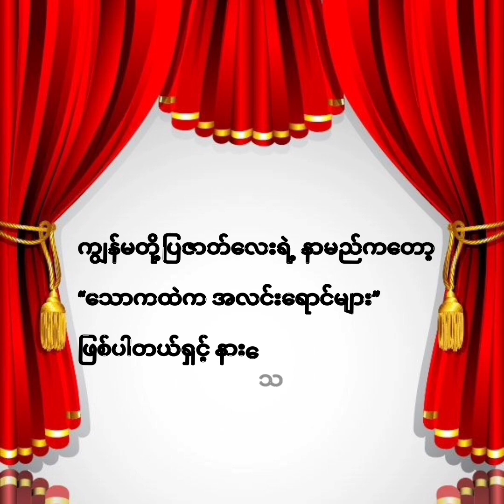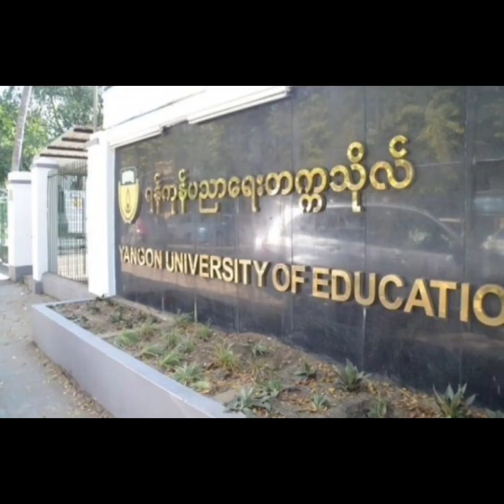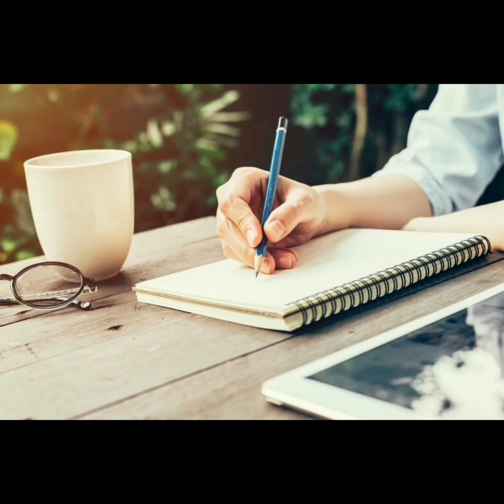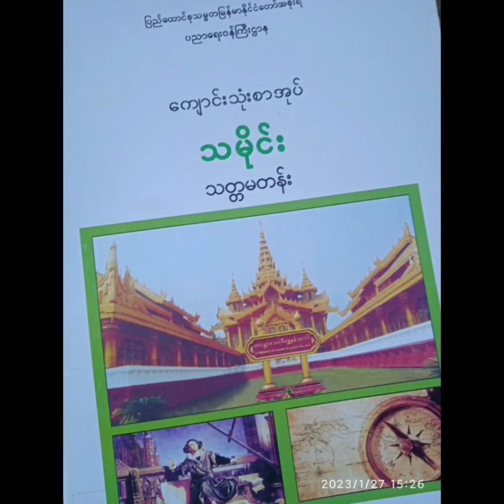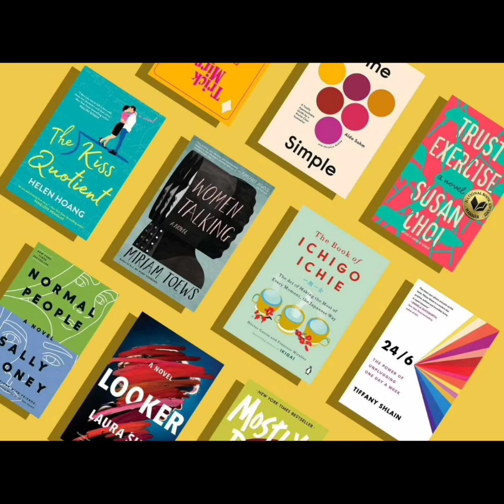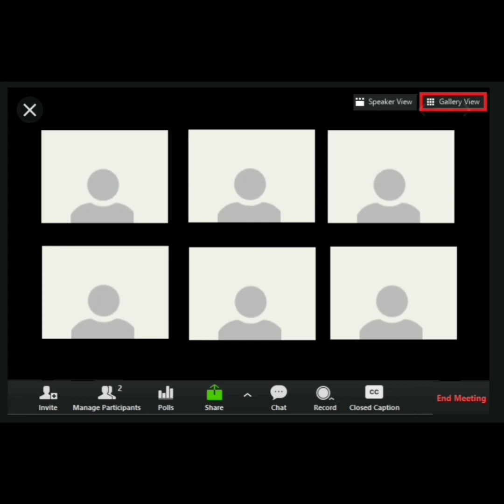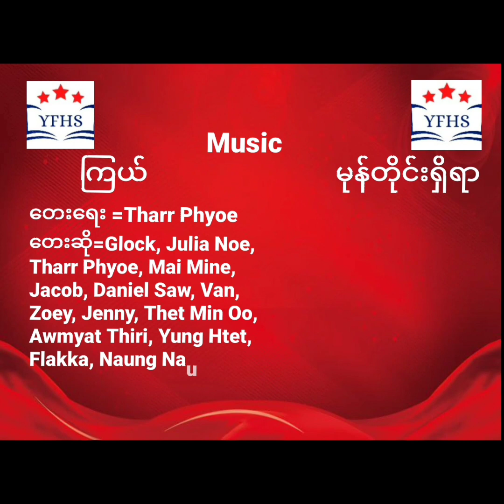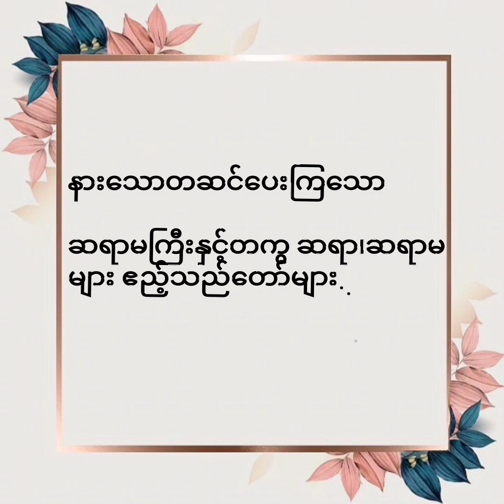"The light from sorrow" (Vocal drama by middle school students of Yesagyo Federal High School)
A vocal drama program by middle school students presented at the annual parent-teacher meeting and transition ceremony of the Yesagyo Federal High School.

Script writer - Conquer Team

G9A Blue Doo Guu as Thuta
G6A Sweetie DD as Sayarma
G9A Louis Kate as Mom
G9A Chit Ba Ba as BaBa
G8A Sucumber as MaMa
G9A Amy as Mi Phyu

IT Creaters

G9A - Yato San
G9A - Amy
G8A- Zwe Lay
G6A-001 Haruto
G9A-052 Z to the IN
G6A-002 Gojo
G6A-005  ßãđßóÿ
G6A-024 Eaint
G8A-004 Ko Kaung
G8A-010 Zame
G6A-017 Friend

Music Credit to"Bitter rain that star didn't drink."